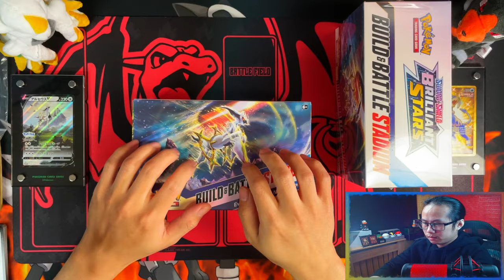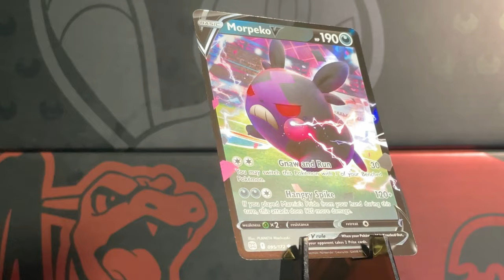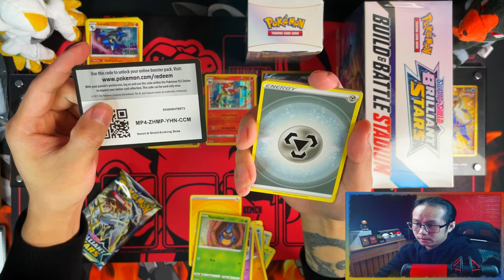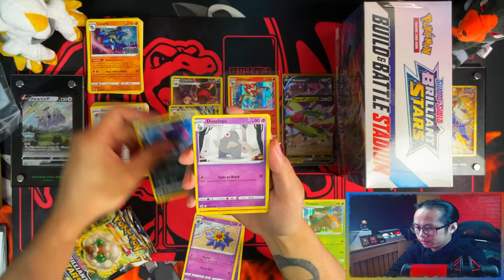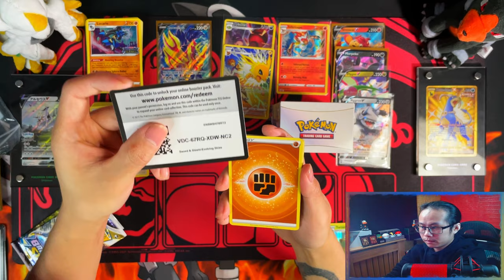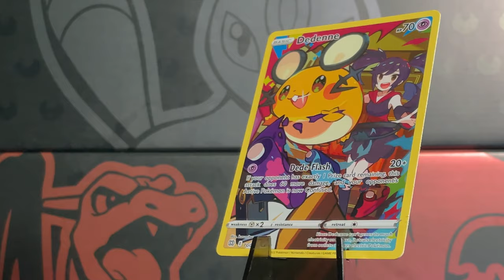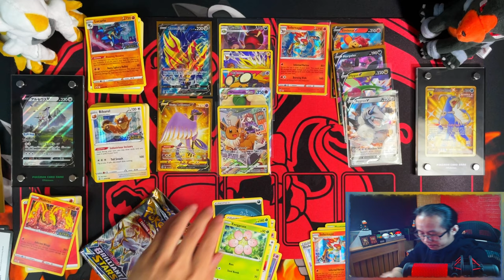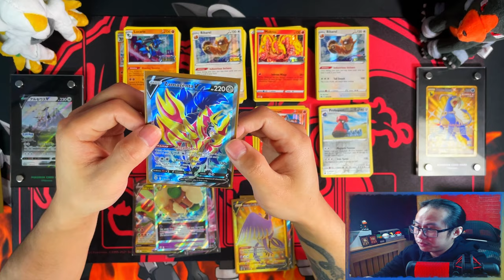*Gold Pull!* (No Talking) (ASMR-ish) Pokemon Brilliant Stars Build & Battle Stadium x2 #2 *OPENING*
This video is my second Pokemon Brilliant Stars Build & Battle Stadium Opening.
I did something a little different than usual in this video, webcam and reactions are there but i don't say a single word during the video! Sort of ASMR type of video.

I've been waiting for this set to release since hearing about it and seeing the cards being revealed! Now i get to open packs for my self and chase that master set!